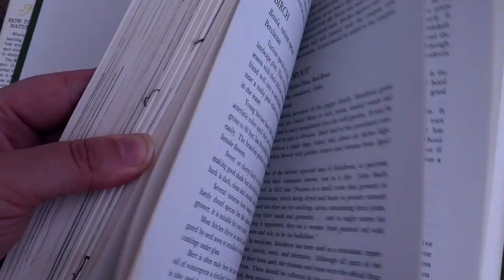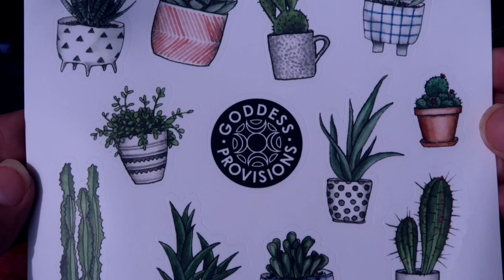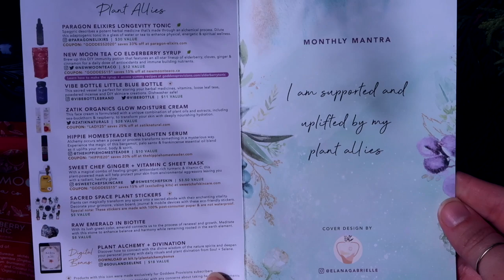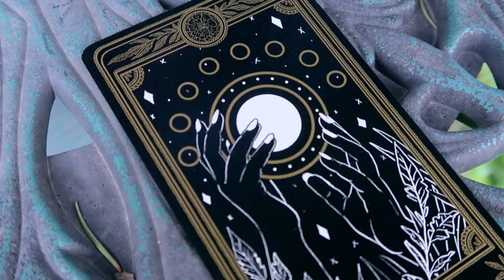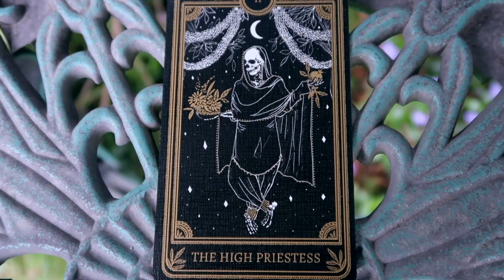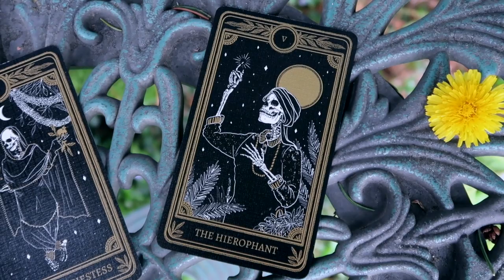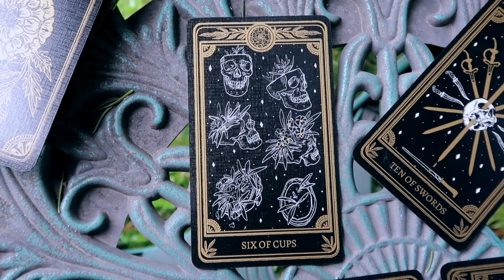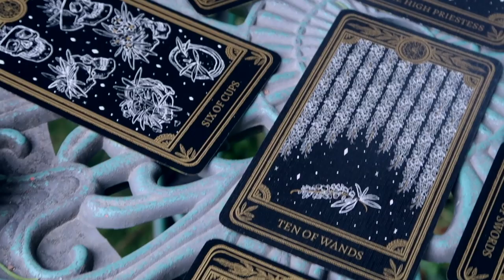A Beltane Video - Full Moon Tarot Read + Unboxing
Woahh! Your Tarot read for the month of May & its full moon is really extraordinary. I did make up this spread and its attributes, but this layout has probably been used for other purposes before. Feel free to use it for your own reads! Blessed Beltane, and enjoy frolicking through the blossoms with me. ❤️️

.{ from video }.
Rodale Herb Book (old copy inherited from my grandmother)

.{ equipment }.
Canon G7 X Mark ii
🎵At The Rainbow's End (Instrumental Version) - LVGOON
🎵Mountain Quail - Dust Follows

.{ get ahold of gen }.